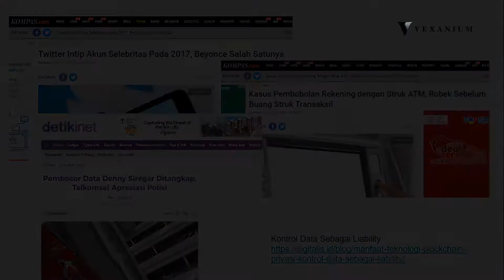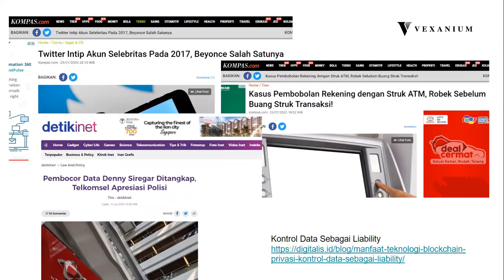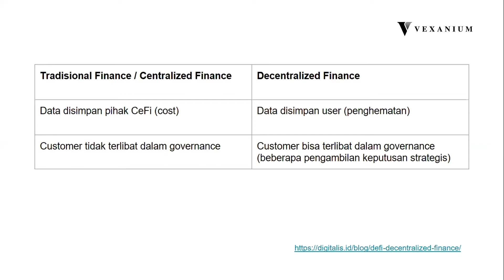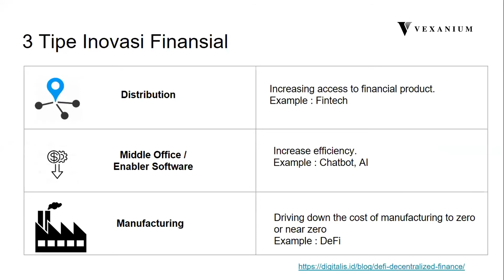Alasan Decentralized Finance Lebih Baik Dari Centralized Finance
Decentralized Finance (DeFi) memungkinkan pengguna untuk berpartisipasi langsung dalam membuat keputusan, beda halnya dengan Centralized Finance (CeFi). Tonton video ini untuk mengetahui lebih dalam mengenai keunggulan DeFi!